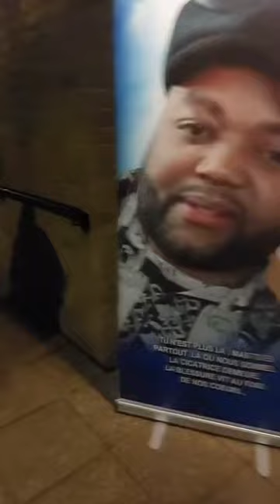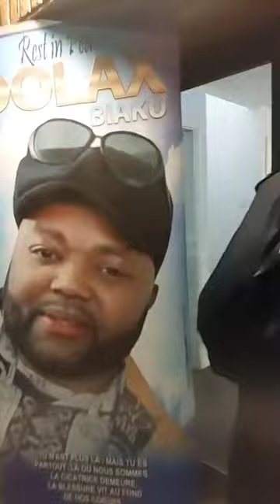27 February 2024